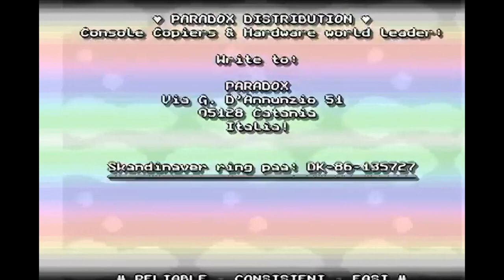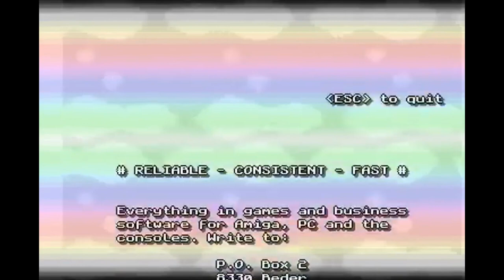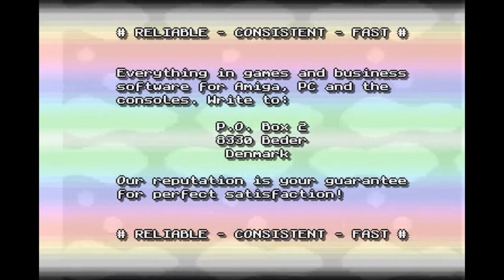Amiga Cracktro Holiday Lemmings by Paradox